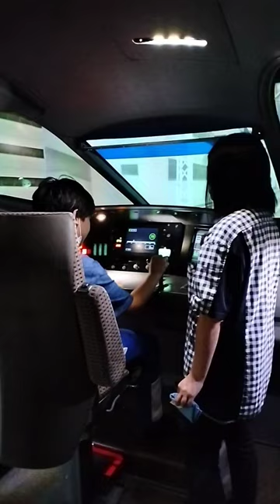SCMAGLEV and Railway Park Nagoya, Japan